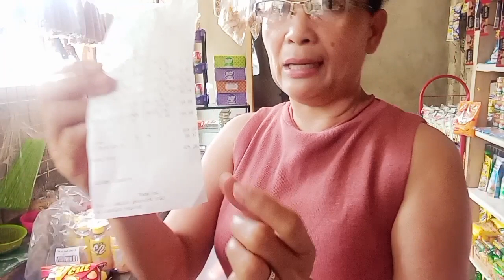May bago na naman tayong ahente na pag bibilhan ng murang mga paninda.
Hello mga kasari may bago na naman tayong ahente na dumaan at mura ang kanilang mga paninda sarisaristorebusiness storeupdate deliveries myyoutubechannel.